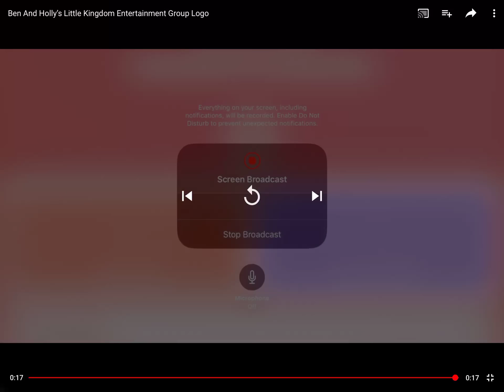Ben And Holly’s Little Kingdom Entertainment Group Logo Slow Motion